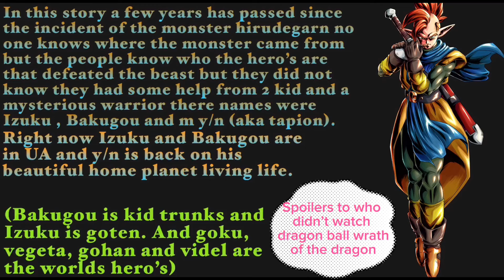Mha reacts to m y/n as tapion (don’t worry kota as future trunks is next)